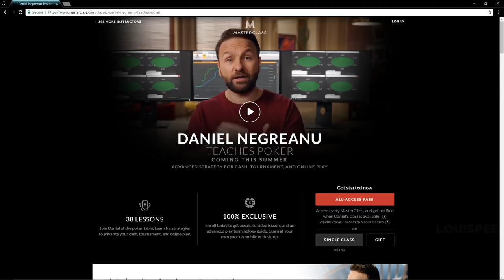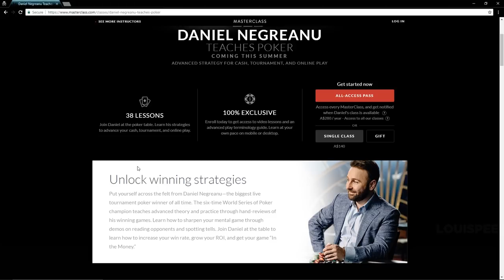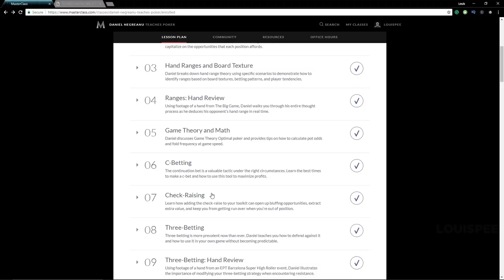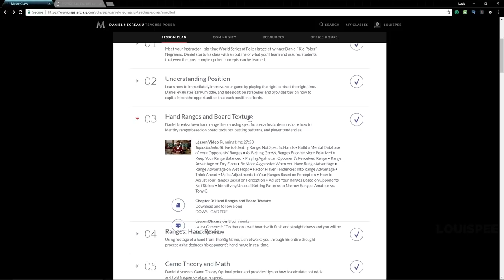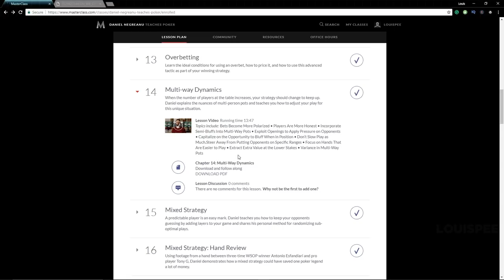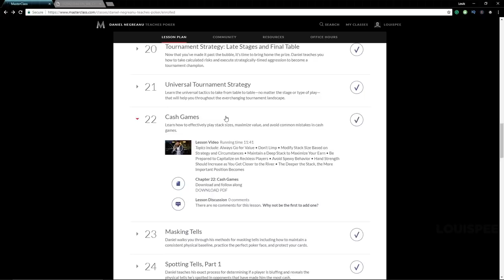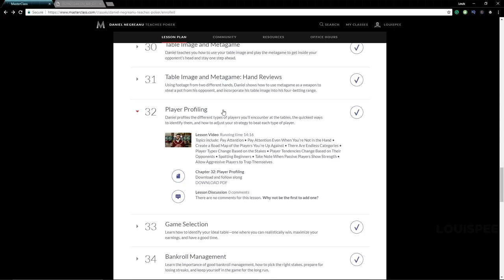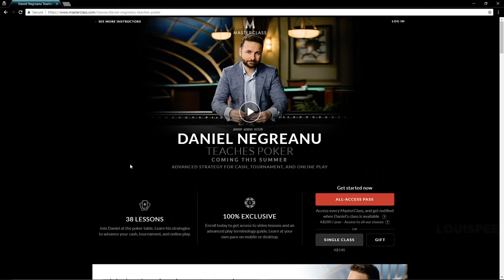Daniel Negreanu Masterclass REVIEW - Is It Worth It? Walkthrough For Serious Poker Players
NEWS: The Phil Ivey MasterClass has just been released.

The complete Daniel Negreanu MasterClass review on poker strategy. We log into the master class and show you everything you need to know. We dive into every single lesson and show you clips from the live masterclass itself before you make the purchase. This is an honest opinion of the masterclass.

As a poker player myself, Negreanu's MasterClass helped me tremendously and paid for itself within the first three days of having it. I realised what poker truly about and how to be a winning poker player from both the statistical mathematics perspective, as well as understanding how your opponents play, the poker board texture and much more.

Do I recommend this Poker MasterClass by KidPoker himself? Yes, it suits all types of poker players from the cash, tournament, online all the way to live play. It's a fantastic all-round poker training program.

The best analogy I can use that shows the importance of this poker MasterClass would be how stock traders have a book they consider their bible in their industry, it's called the reminiscence of a stock operator written in 1923. This MasterClass is that for poker players.

If you are a new to poker or an experienced veteran. You'll get value from this MasterClass.

If you have any questions about the Daniel Negreanu MasterClass, don't hesitate to ask in the comment section below. We're the most popular Poker MasterClass video for a reason. We're a healthy positive poker community and don't try to pull anyone else down like some of the other reviewers, unfortunately.

What is a Master class?
Masterclass has built a platform that gathers top-tier talent (Masters) from around the world to teach all about their journey and their processes. No other company accomplishes this at the quality and level of Masterclass. If you're interested in learning from the best in the world, it's all here.

I personally purchased the all-access masterclass, which gives me access to all the present and future classes.